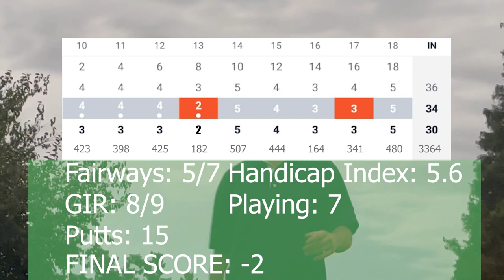What 5 Handicap Golf Looks Like on a Good Day! Golf Vlog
Today I'll be playing 9 holes as a 5.6 hándicap golfer. You'll see you don't need to play like a pro to shoot nice scores.